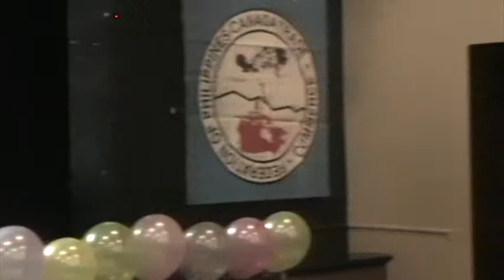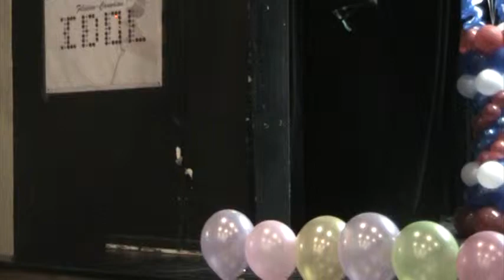MRS GRACE YIP , INSPIRATIONAL SPEECH TO ALL..